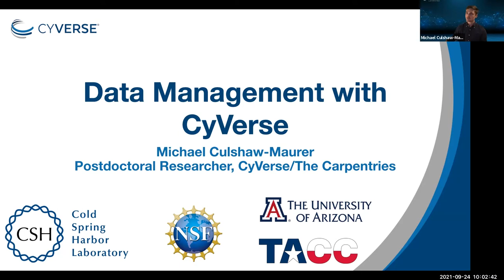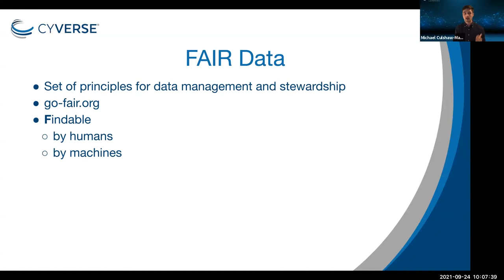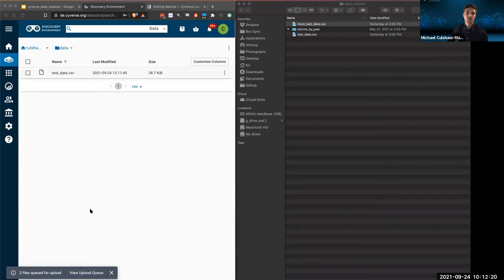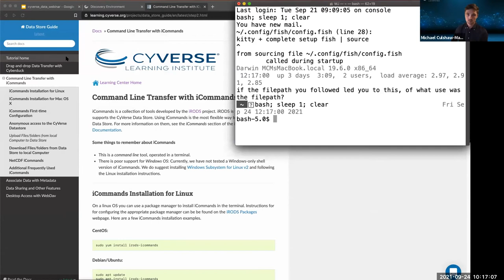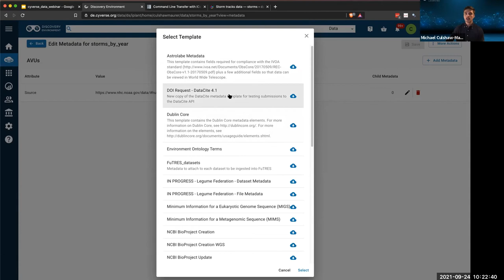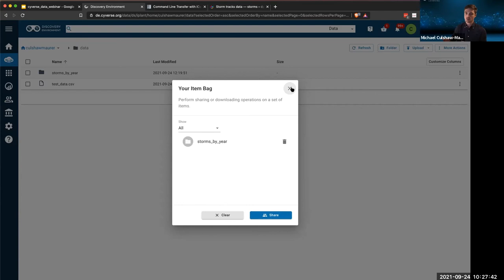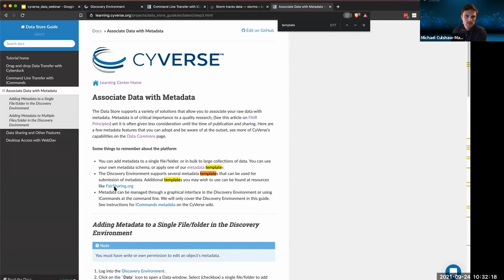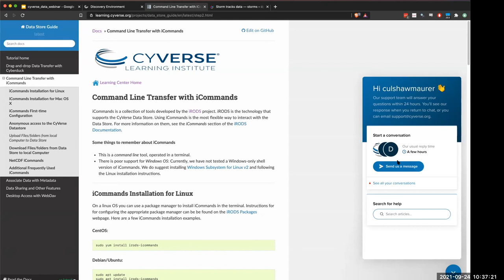Webinar 20210924 DataMgmt DataStore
Data is the currency through which scientists and researchers explore the questions that drive modern science, and the Data Store is the backbone that supports everything you can do in CyVerse. It offers secure storage for all your data and is accessible from anywhere on the CyVerse platform. Towards our mission of enabling Collaborative Open Science, CyVerse post-doctoral researcher Michael Culshaw-Maurer will guide us through the key services, new features, and robust capabilities of the CyVerse Data Store to enable you to manage your data throughout the data lifecycle.